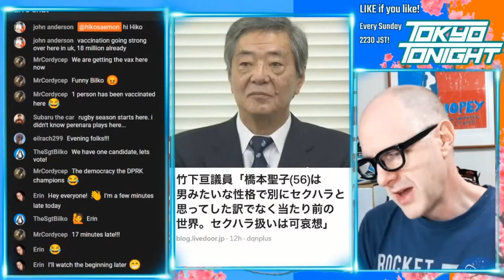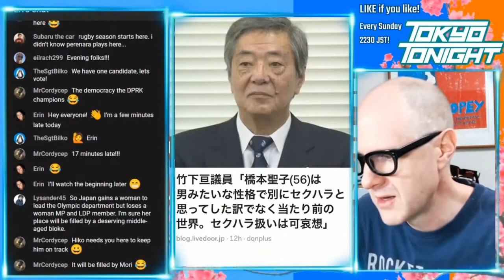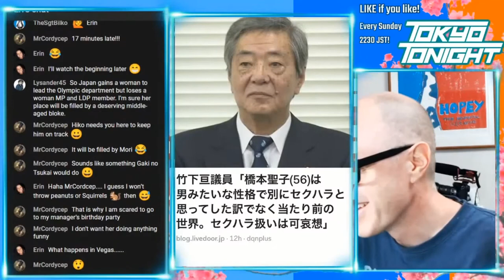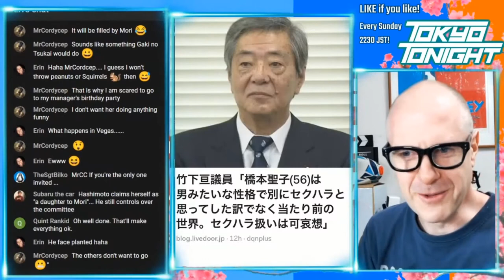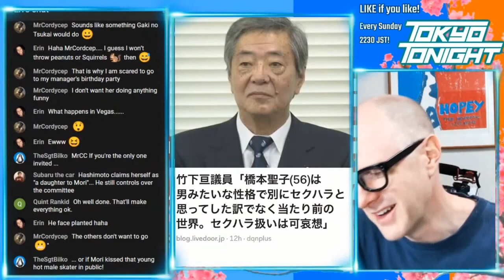Tokyo Tonight! After Olympics scandals, female Olympic veteran takes over top position